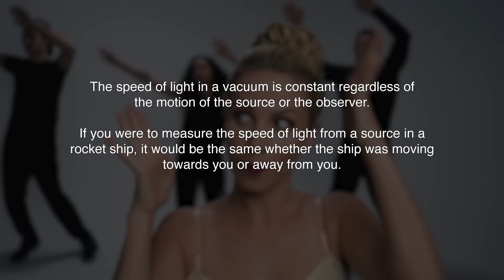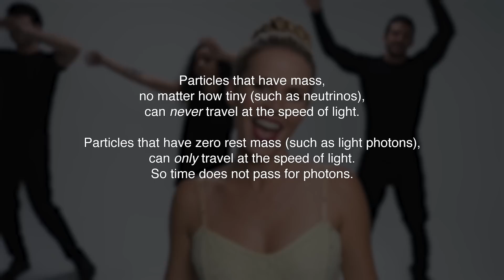Taylor Swift's Shake It Off Science Parody - Speed of Light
Speed of Light - A Rockin' Science Parody of Taylor Swift's Shake It Off

Particles that have mass, no matter how tiny (such as neutrinos),
can never travel at the speed of light.
Particles that have zero mass, such as light photons, can only travel
at the speed of light. So time does not pass for photons.
The speed of light in a vacuum is constant regardless of
the motion of the source or the observer.
If you were to measure the speed of light from a source in a
rocket ship, it would be the same whether the ship was moving
towards you or away from you.

Credits:
On Screen Performers:
Brittany Neff, Trini Fernandez, Zachary Vazquez, Johnny Maio
Vocals by:
Katie Freifeld
Directed by:
Kenny Heidt
Lyrics by:
Howard Elgison
Produced by:
Jay Gross
Florida Digital Studios
Thumbnail art by:
Eileen Easler

© Rockin’ Science Videos 2019